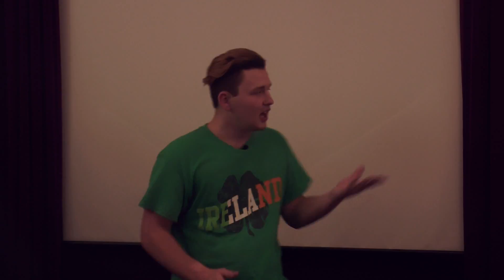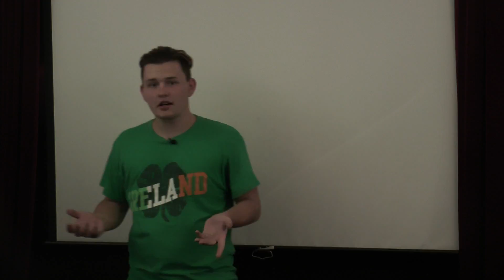Econ Project (OFFENSIVE)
This is offensive to asian viewers for his esquire acting.